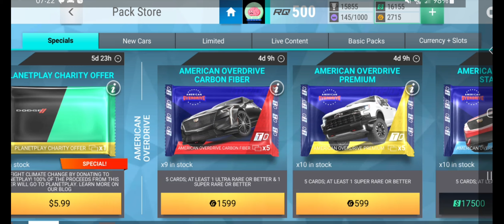ANOTHER CARBON COMPILATION! | TOP DRIVES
Thanks to @CreoMusic for creating the music used in this video :)